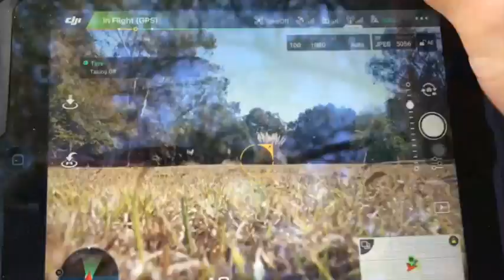Para que sirven las palancas s1 y s2 en el phantom 3 standard?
Dale pulgar arriba
cualquier duda no olvides en preguntar (usa las cajas de  comentarios)